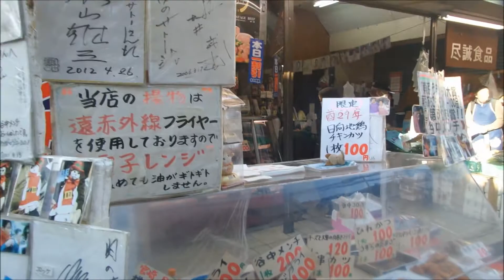[DAY 9] Let's take a walk in Yanaka (谷中) Shopping District | JP Trip 2017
I used whatever remaining time I could spare by visiting this old school retro shopping street in Tokyo. It a 10 mins walk from Sendagi Subway Station. I always loved the feel of this type of streets.. it so nostalgia and it make me happy. Thanks to my friend who bought me here and would part way w him later cos he be travelling to Kyoto w his family.. sad..